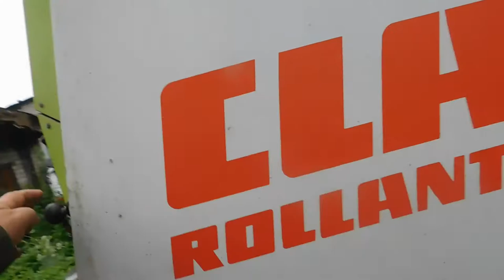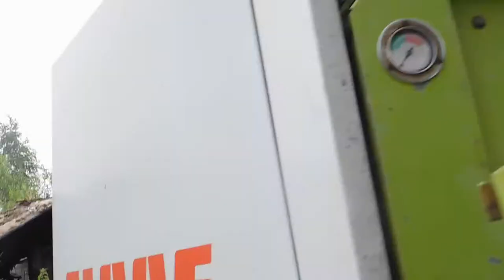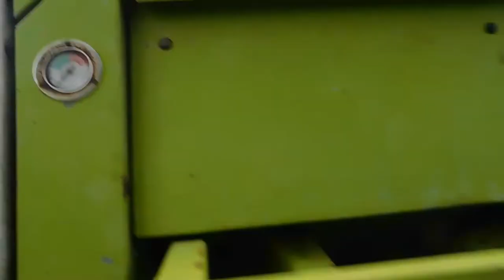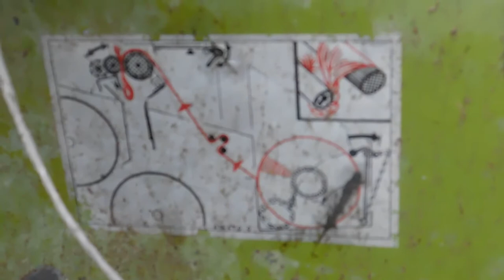claas rolant 46 переключение обвязки ниткой на сетку